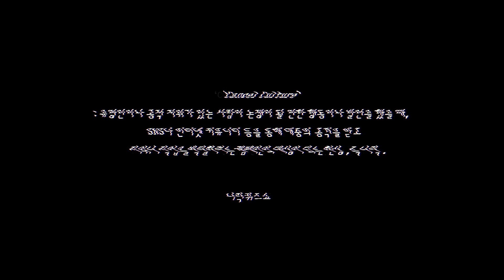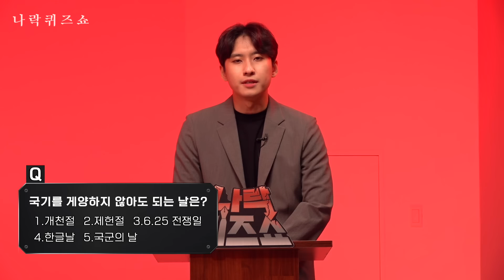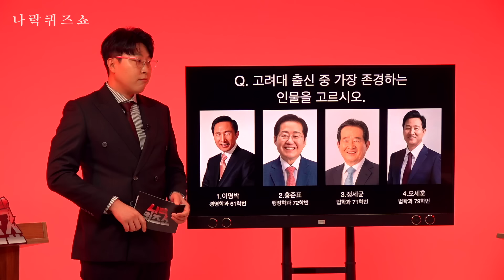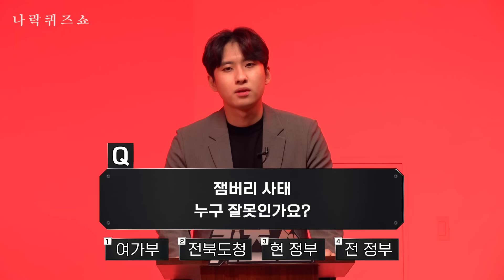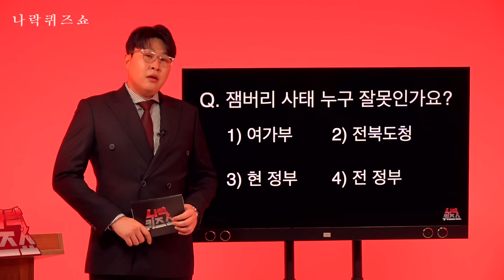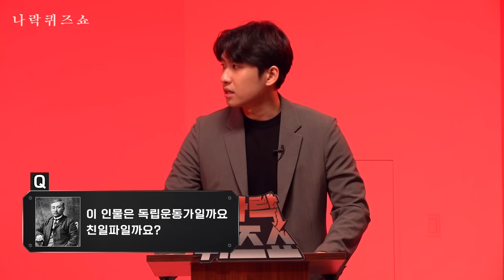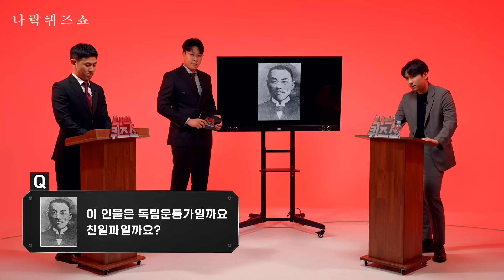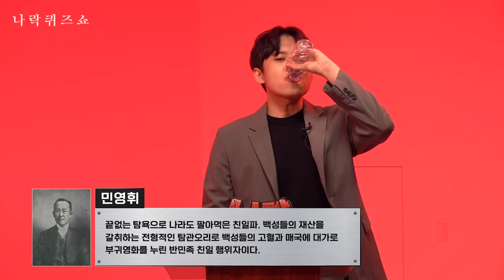미미미누, 당신도 나락에 갈 수 있다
당신도 나락에 갈 수 있다, 나락퀴즈쇼